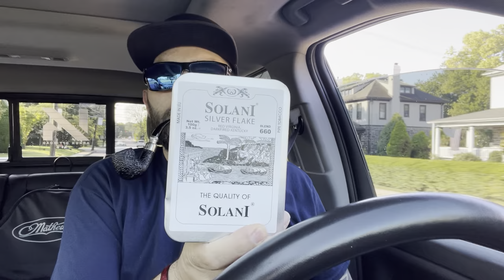Wessex Brown Virginia Flake